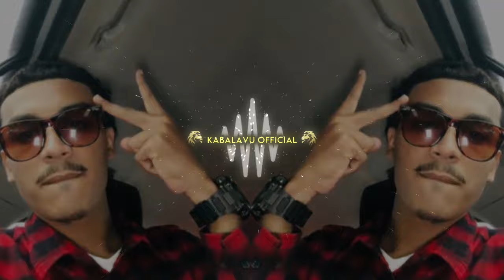Please Don't Mashup [ Atsmahn Muzik ]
Subs For More Ahaha!
Credits : @atsmahnremix 🔥